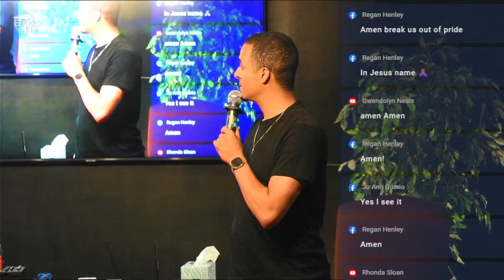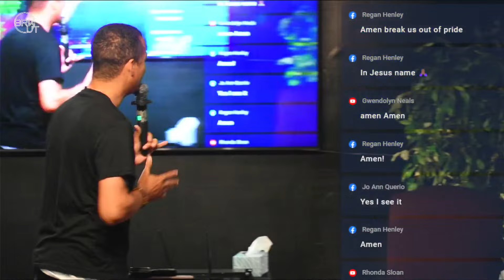This is Why BLACK AMERICA Consistently Misses God....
Prophet Michael is the founder & overseer of The BreakOut Center Cleveland, and The Gifted School of the Prophets. Known for his prophetic accuracy & unprecedented revelatory expression, Prophet Michael Sees miracles, healing and authentic deliverance, only as a result of Jesus in his ministry.